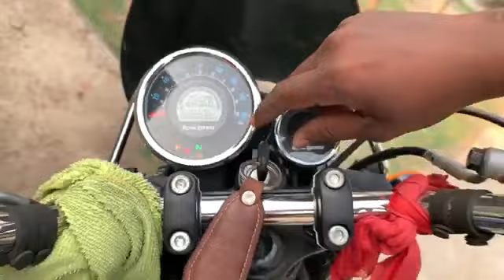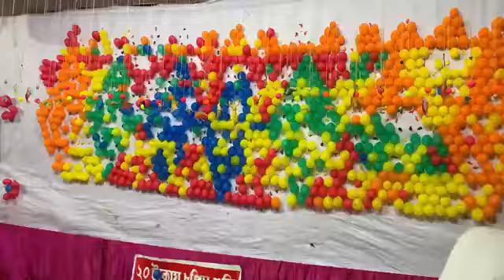mela enjoy.. / avyrick17